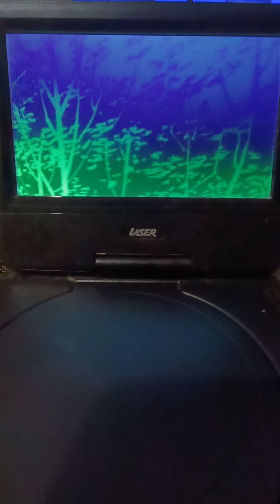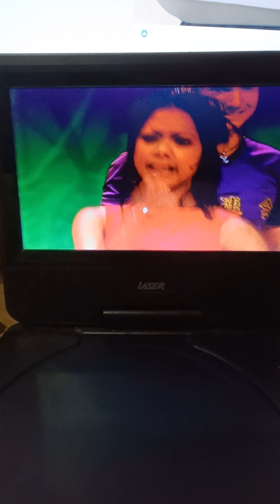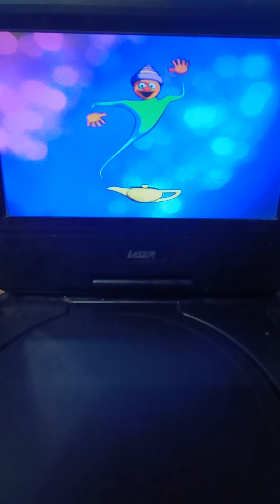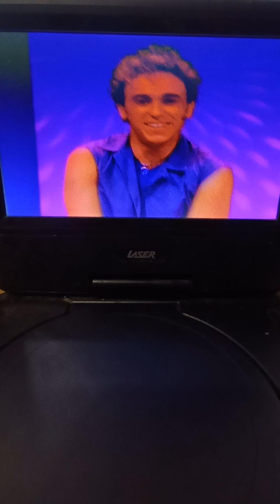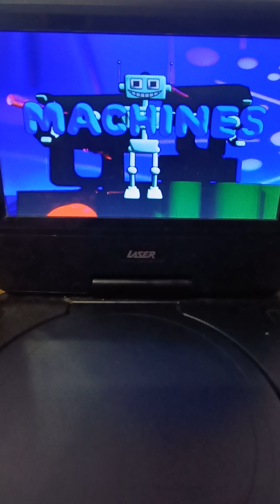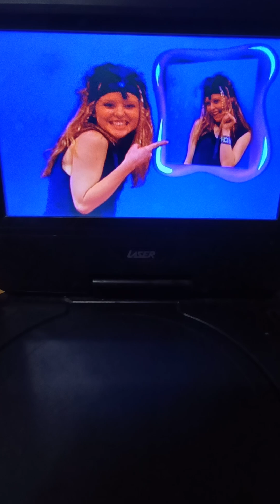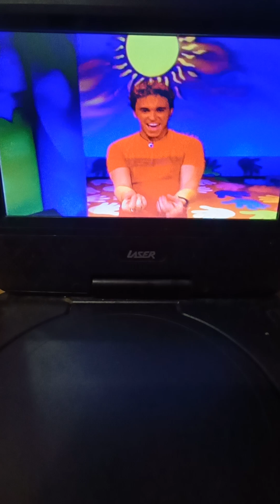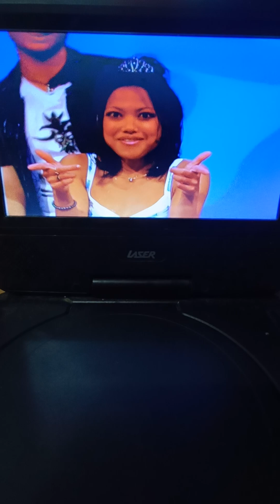Hi-5 Season 2 Songs Of The Week (from Hi-5 Dance Hits Volume 2 2005 DVD)